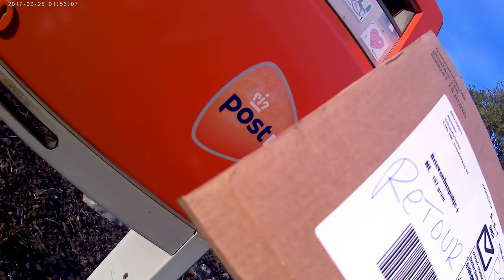enne koezer 16 oktober 2020 gefilmd